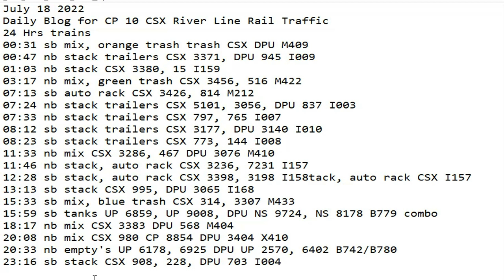July 18 2022 BigTrains.TV CP 10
24 Hrs trains
00:31 sb mix, orange trash trash CSX DPU M409
00:47 nb stack trailers CSX 3371, DPU 945 I009
01:03 nb stack CSX 3380, 15 I159
03:17 nb mix, green trash CSX 3456, 516 M422
07:13 sb auto rack CSX 3426, 814 M212
07:24 nb stack trailers CSX 5101, 3056, DPU 837 I003
07:33 nb stack trailers CSX 797, 765 I007
08:12 sb stack trailers CSX 3177, DPU 3140 I010
08:23 sb stack trailers CSX 773, 144 I008
11:33 nb mix CSX 3286, 467 DPU 3076 M410
11:46 nb stack, auto rack CSX 3236, 7231 I157
12:28 sb stack, auto rack CSX 3398, 3198 I158tack, auto rack CSX I157
13:13 sb stack CSX 995, DPU 3065 I168
15:33 sb mix, blue trash CSX 314, 3307 M433
15:59 sb tanks UP 6859, UP 9008, DPU NS 9724, NS 8178 B779 combo
18:17 nb mix CSX 3383 DPU 568 M404
20:08 nb mix CSX 980 CP 8854 DPU 3404 X410
20:33 nb empty's UP 6178, 6925 DPU UP 2570, 6402 B742/B780
23:16 sb stack CSX 908, 228, DPU 703 I004